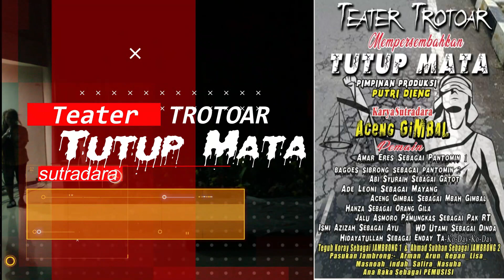FESTIVAL Teater JAKARTA Tingkat Kota Tahun 2022 Trotoar ACENG Gimbal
FESTIVAL Teater JAKARTA Tingkat Kota Tahun 2022 Trotoar ACENG Gimbal teater ini menceritakan sebuah kehidupan ,manusia yang memiliki tempat tinggal tapi akan di gusur#
FestiVal festivalrangoli FESTIVALTeaterJAKARTATingkatKotaTahun 2022